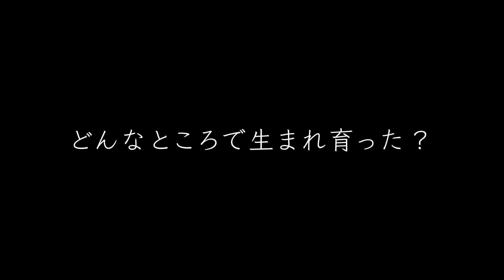【話します】元エリート海上自衛隊員がなぜ？Youはどうして電撃に？今日も元気編【年末まで残り147日】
ーーーーー

▶︎チャンネルへのご質問、 コラボ、タイアップ依頼等はこちらから